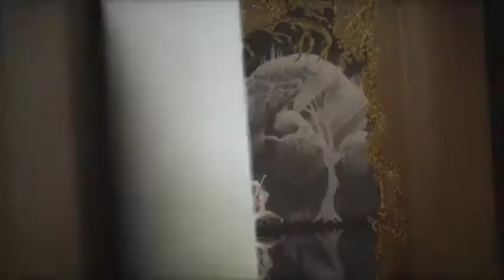THE MAGICIANS SEASON 3 - TRAILER